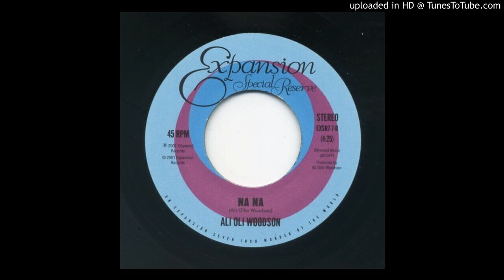29. ALI OLI WOODSON : NA NA